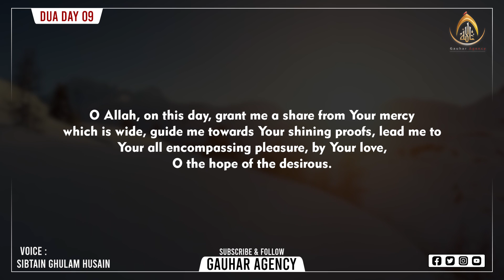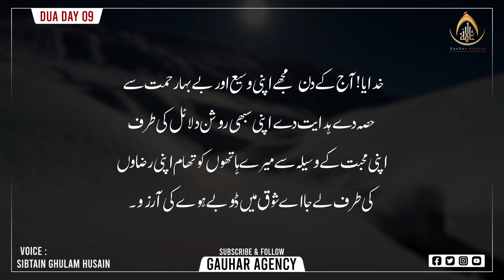Dua Day 09 | रोज़ाना रमजान की दुआ | Daily Ramzan Dua With Urdu/Engish Translation | Ramzan 2022